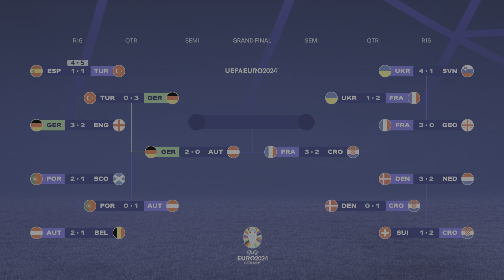UEFA EURO 2024 Final Trophy Presentation on EA FC 24 on PS5 in 4K with Germany as Champions